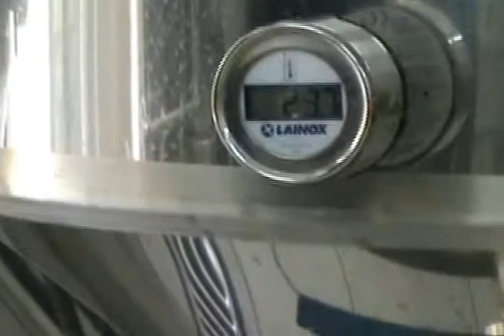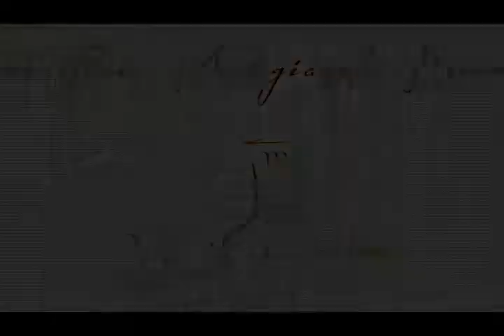[Fare la birra] Quarta fase - la fermentazione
Vi siete mai chiesti come avviene il processo produttivo di una birra artigianale? Noi ce lo siamo fatti spiegare da chi la bira la produce per mestiere.  In questa mini-serie di video ci facciamo guidare dai proprietari del birrificio "Borrillo" di Molinara (BN) attraverso l' intera lavorazione, continuate a seguirci su per saperne di più.